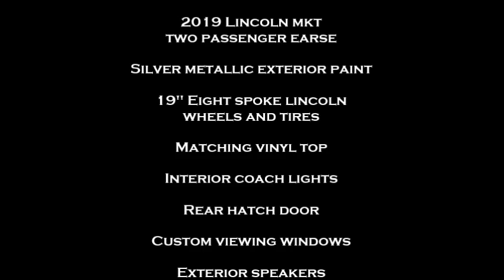2019 Lincoln MKT Two Passenger Hearse by Quality Coachworks Limo Limousine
2019 Lincoln MKT Two Passenger Hearse by Quality Coachworks Limo Limousine